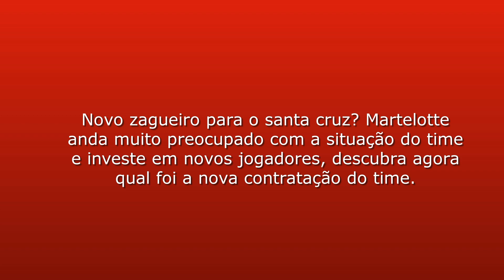ESTÃO APELANDO? SANTA CRUZ TENTA REFORMAR ZAGA A TODO CUSTO - CONHEÇA O NOVO ZAGUEIRO CONTRATADO